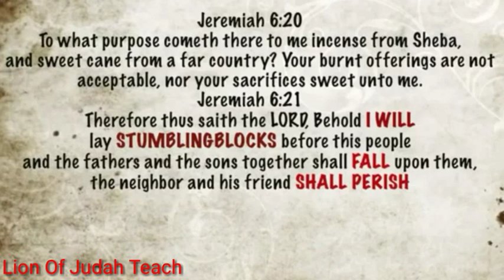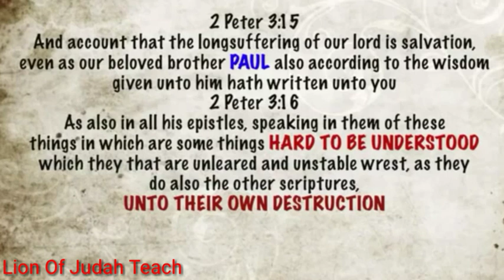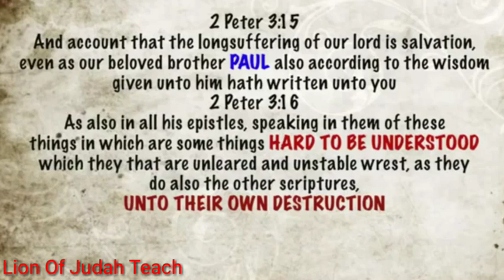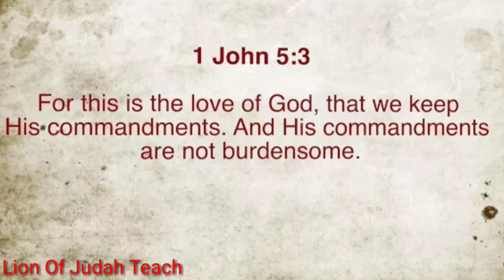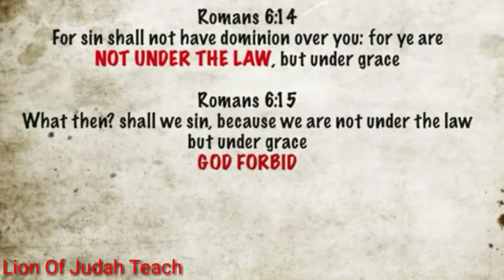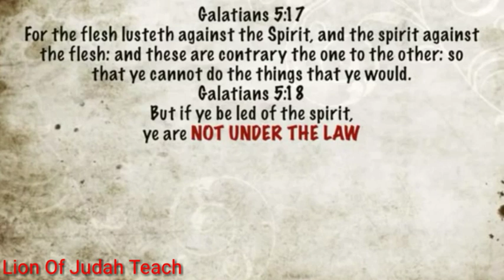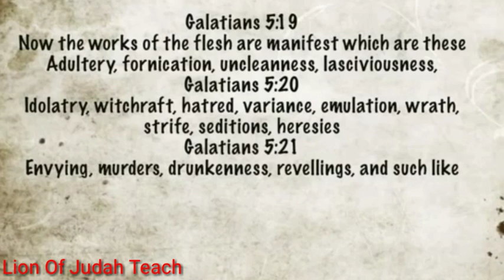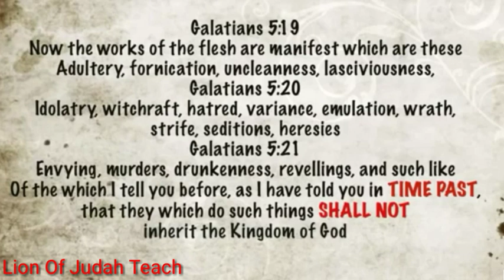Are God's Laws And 10 Commandments Done Away With? (Episode 2)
People it's time to really get some understanding of the Bible, 1st you have to be able to want to unlearn the lies so you can learn the truth of God's Words. Shalawam